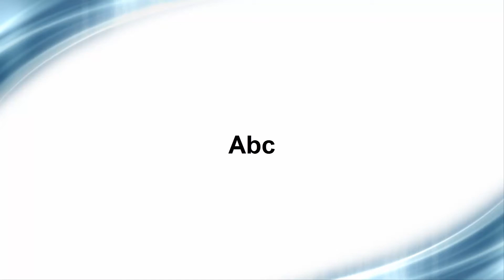Peshawar Mor to NIIA Metro Bus Dust Settles After Rain and Construction Update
Peshawar Mor to New Islamabad International Airport (NIIA) metro bus project is overdue now. Also the people in areas around the metro bus construction area were facing issue of too much dust in the air. However, finally by the grace of Allah rain fall happened in the area and now dust is settled on the constriction site. Now at least for few days people will be in peace. Also the the video updates the viewers about the construction from the Motorway chowk to the Islamabad Chowk Round about.